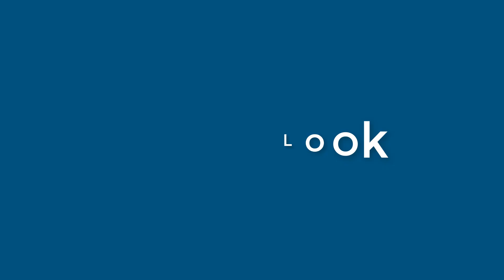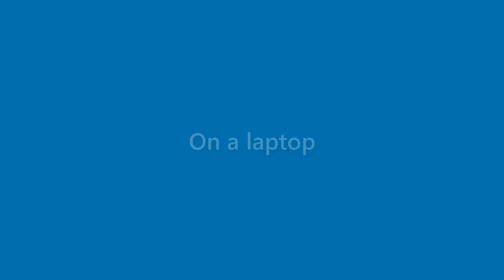Dave Mejia - appearance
Name Look - Dave Mejia - appearance. In this video we present "Dave Mejia" name look and feel in various scenarios.
This video will cover:
How does "Dave Mejia" look as a personal letterhead?
How does "Dave Mejia" look on a business card?
How does "Dave Mejia" look on a computer/laptop screen?
How does "Dave Mejia" look with different background colors?
How does "Dave Mejia" look with various fonts?